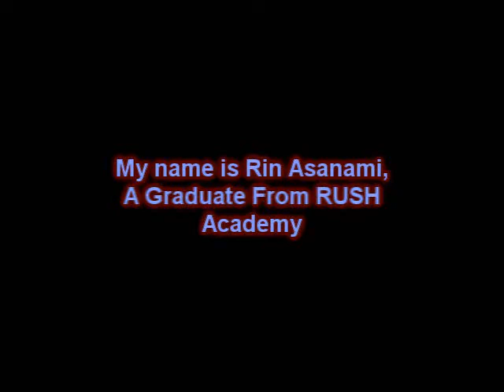Rush Rush Rush Preview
This is a preview of my series Rush!Rush!Rush!
Images used in the making of this video come from Nexon and Maplestory.